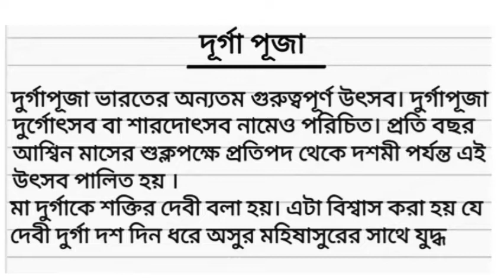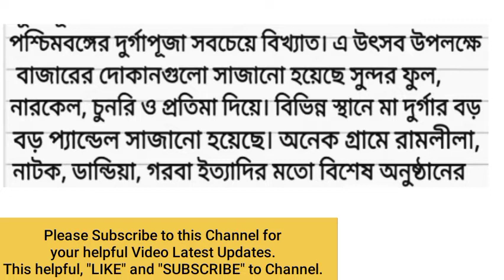Essay/Speech on Durga Puja in Bengali//Bengali Essay on Durga Puja// দুর্গা পূজা রচনা